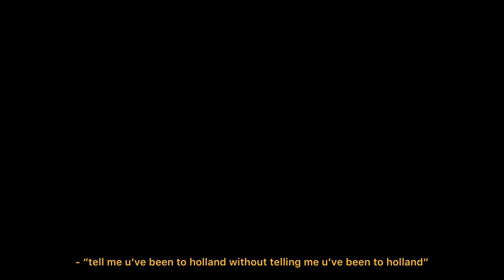[b’s TRAVEL] Amsterdam Travel Vlog Pt.3 - Keukenhof 荷蘭鬱金香園￼￼! 心花怒放❤️🌷🌸 Conclusion of NL荷蘭總結 🇳🇱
The last part of our amsterdam trip! keukenhof at its full blossom 🌷 Tulips everywhere (though hayfever nearly killed me) makes me wanna dance 💃🏻 feat. iamsterdam sign at 6am, shameless children’a playground invasion, canals and more… Enjoy!!